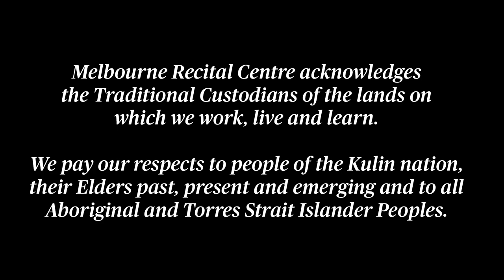XANI performs From the Bottom of the Well Live from Melbourne Recital Centre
One violinist becomes a full orchestra in a stunning concert featuring live looping and electronic effects.

XANI brings us along for mesmerising adventures into the spaces between pop, jazz and electronics. XANI’s colourful live sets, sometimes completely improvised, are distinguished by daring instrumental parts, pedals and effects that contrast beautifully with the warmth of her pop-styled vocals.

Fusing contemporary techniques with a classical instrument, XANI performs original songs and improvisations influenced by the likes of Björk, Camille, Kraftwerk, Battles and trance music.
Fuelled by a fierce vision for her craft, XANI’s brand of music-making is boldly, brilliantly, her own.

ARTIST

Xani Kolac – violin/vocals/electronics

PROGRAM

Xani Kolac
Spiralling 00:00:24
Who Would’ve Thought 00:09:30
Grey 00:18:00
Sun and Rain 00:26:05
Lion 00:34:25
Injured Animal 00:42:10
Trick of Light 00:53:05

This recording is supported by The Peggy and Leslie Cranbourne Foundation.